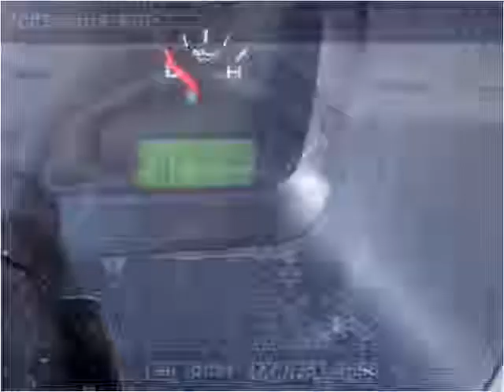2005 Ford F-150 Used Cars Radcliff KY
This 2005 Ford F-150 is available from Tim French Superstores LLC.